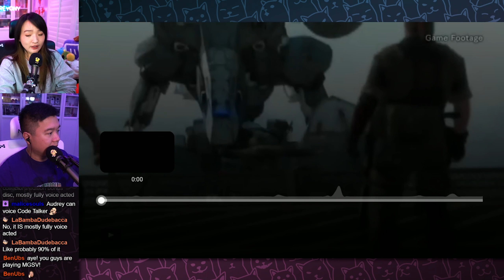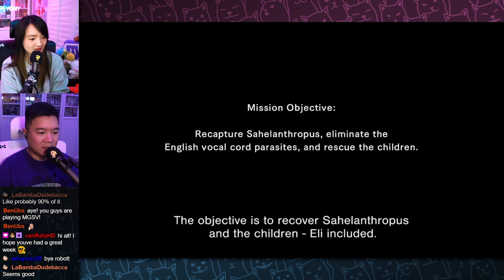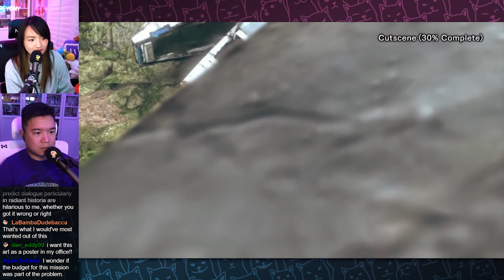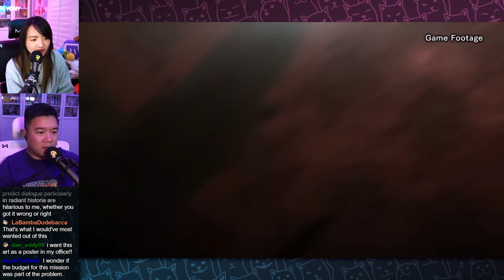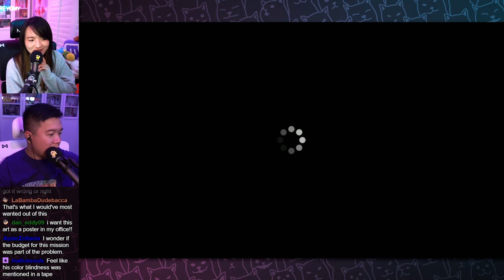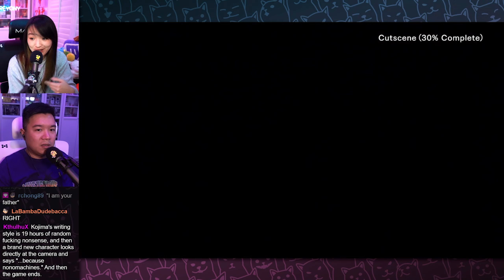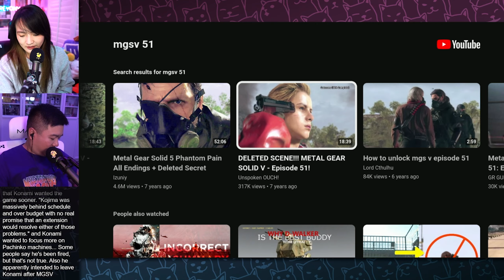Kingdom of the Flies - [Bonus 1] Reyony Streams Metal Gear Solid V: The Phantom Pain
(Streamed on December 28th, 2022) In this bonus stream, we react to the footage showing off some cut content from the game.